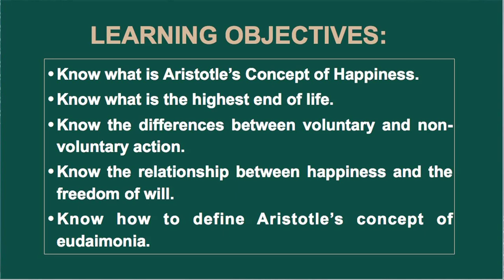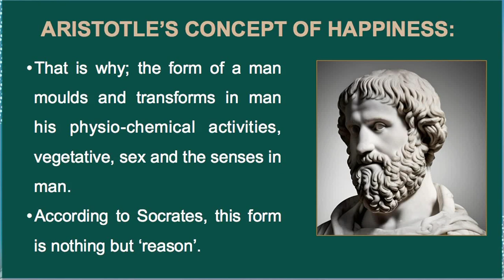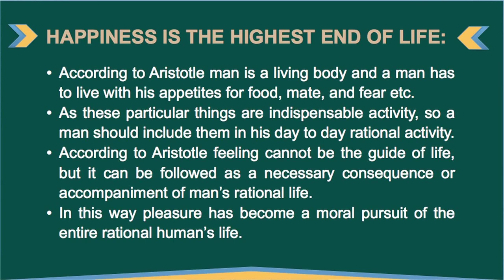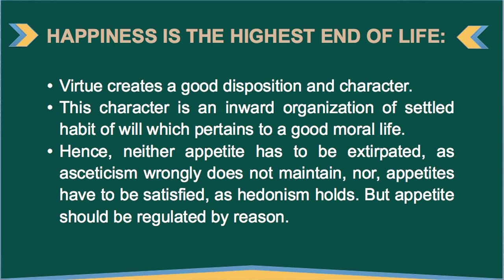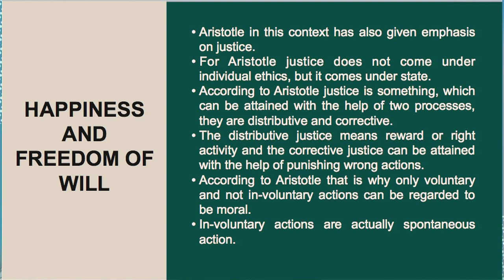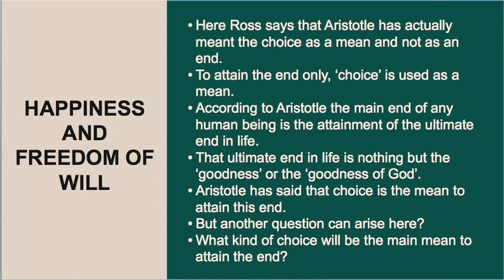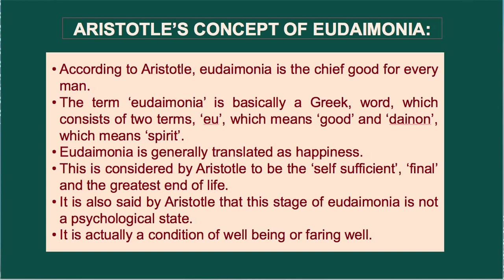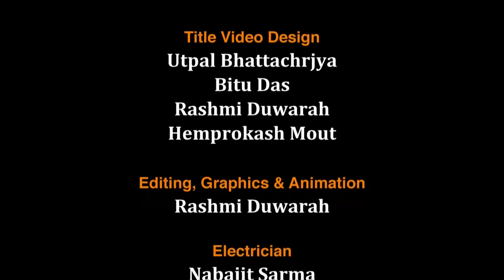BA_3rd Semester_Course-Ethics_Unit-8: Aristotle's Concept of Happiness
Presented by: Dr. Tejasha Kalita, Assistant Professor, Dept. of Philosophy, KKHSOU